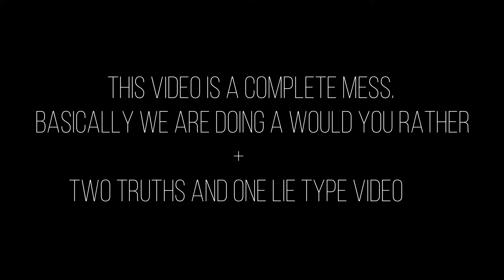WOULD YOU RATHER + TWO TRUTHS ONE LIE feat. MY BROTHER | GABY ANDIEJAR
WATCH 1080P !
Hola amigos!!
I'm gonna skip the fact that I've been absent. Imma try this time. I promise. This video is a silly video with my brother. We have been wanting to film for the longest time and now we did. Sorry for how much of a mess we are but we had so much fun making it. Love you.

FAQ:
- I'm nineteen
- I enjoy making videos
- Fav youtubers : Kathleenlights, Jaclyn Hill, Nicole Guerriero, Jess & Gabriel
- The camera I use is a Nixon D5300